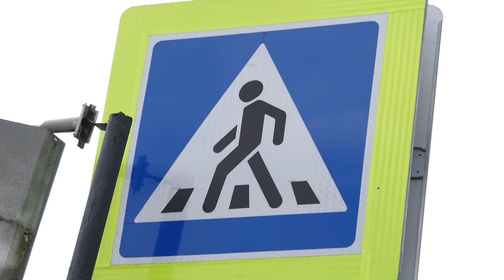Происшествия в Сарове 26.06 - 02.07